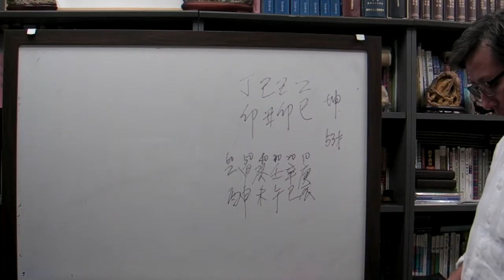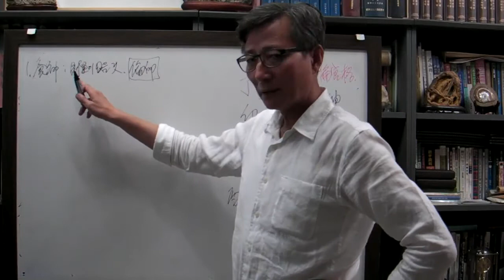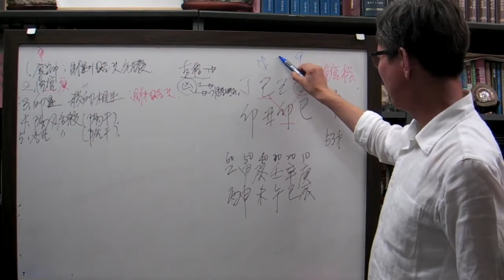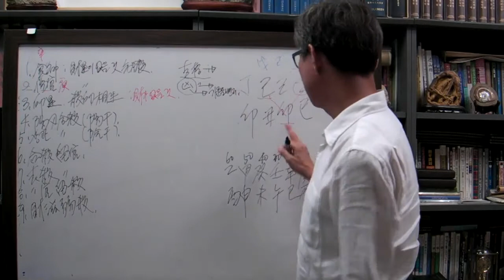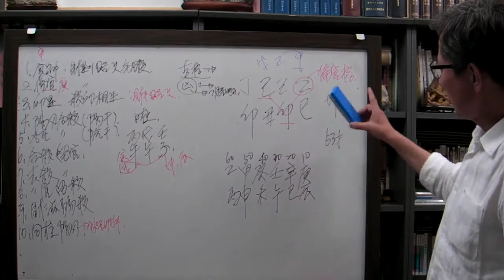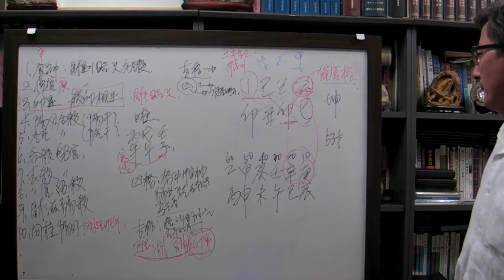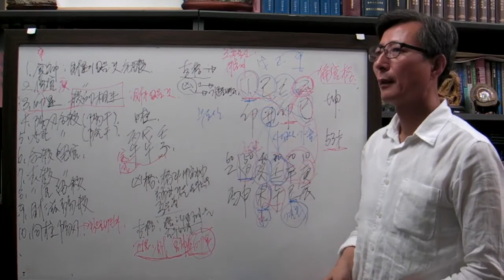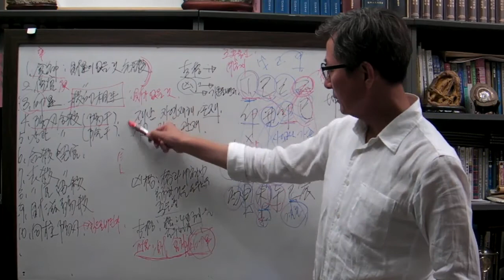안국준 사주 통변8(남편과 사별한 기축 일주)